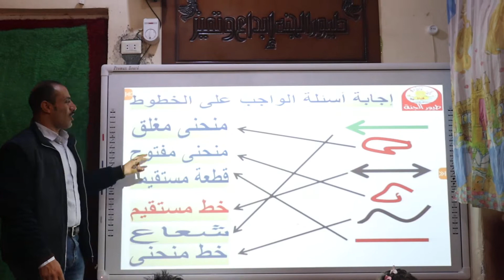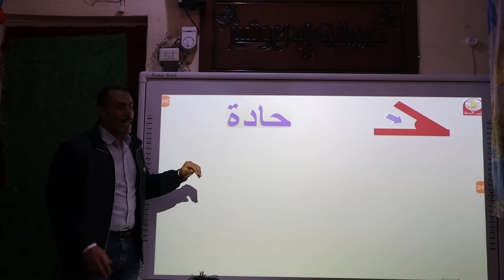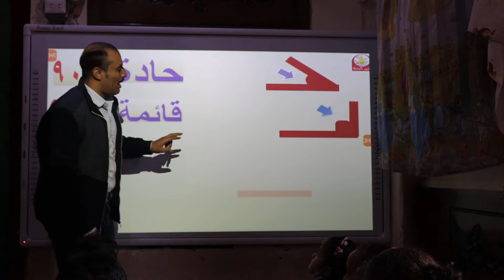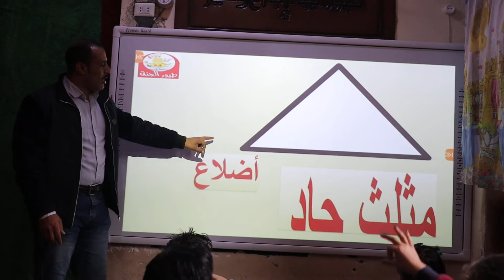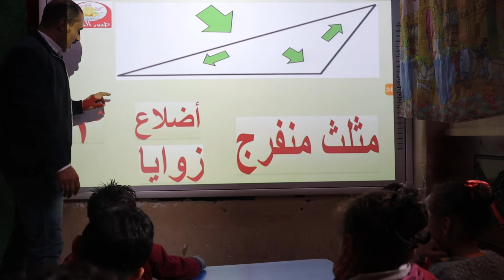شرح أنواع الزوايا وأنواع المثلث على السبورة الذكية بطريقة مميزة جدا قناة طيور الجنة /أ:على جميل